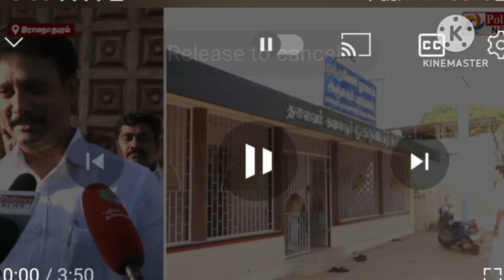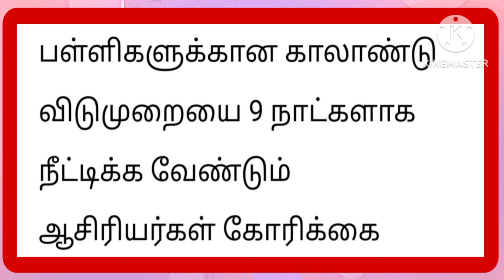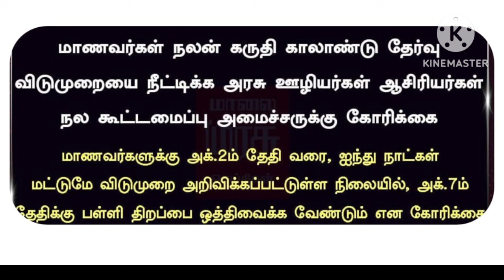TN Quarterly Exam leave 2024 minister today Update|TN Quarterly exam2024 leave minister today update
TN Quarterly Exam leave 2024 minister today Update|TN Quarterly exam 2024 leave minister today update|ilahi high School